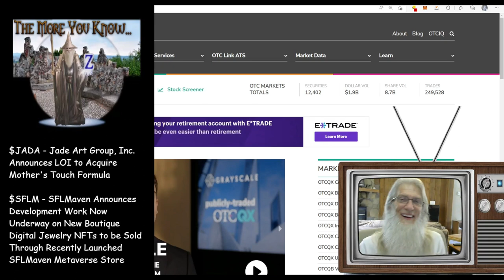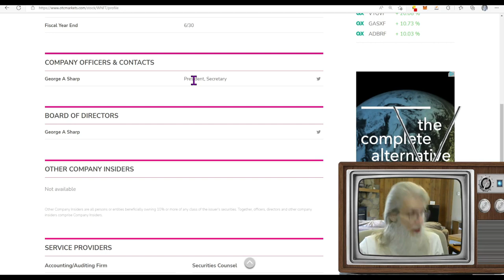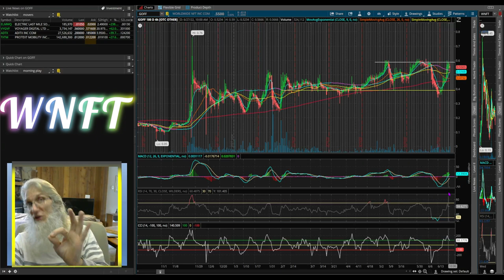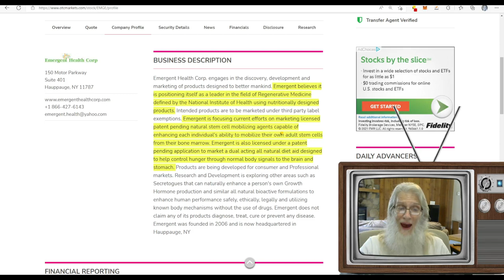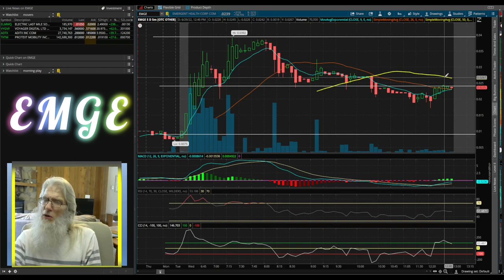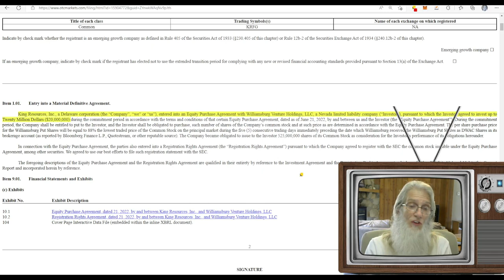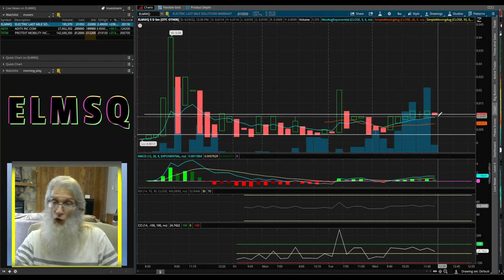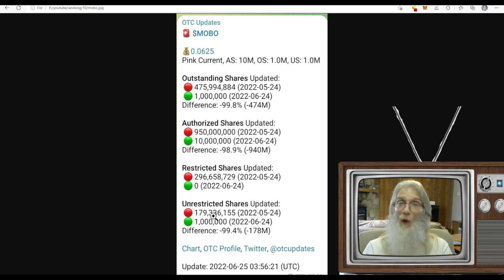Catching runners before they run!! 🧙‍♂️Zidar-On Top & Hot Penny Stocks 🔥 $KRFG~$WNFT~$EMGE and more!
Join me and take advantage of all the info you can get in about 30 minutes. Current news you should see, stocks with hot technicals and stocks running with catalyst. Lots more than just 3 stocks 😉